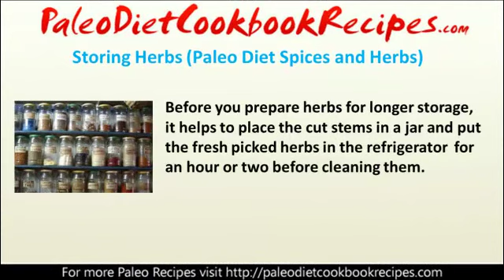Paleo Diet Foods - Storing Paleo Diet Spices and Herbs Guide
LEARN MORE ABOUT PALEO DIET RECIPES TODAY

If you want to cook a healthy and fresh paleo diet meals, then you need to get a ready supply of fresh herbs and spice. However, the problem is, it is really hard to get that fresh herbs. The most easy and cheapest way is to plant and own a mini herb garden. Learn more how to store your herbs in this video.

Purchase & download latest Paleo Cookbooks here (395 pages, Over 360 Recipes, Full of Photos, Step by Step & Easy)